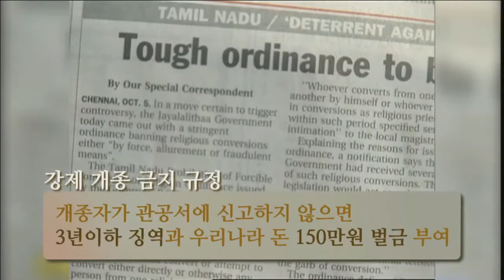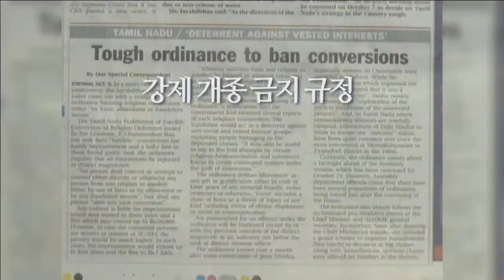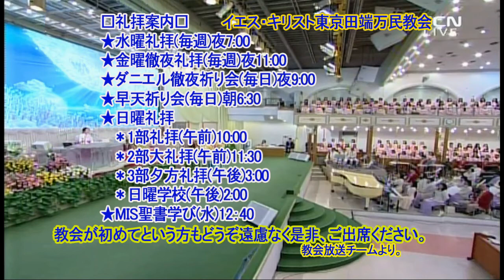王さま。永遠に生きられますように(中国語)(コ・ギョンア伝道師)金曜徹夜礼拝